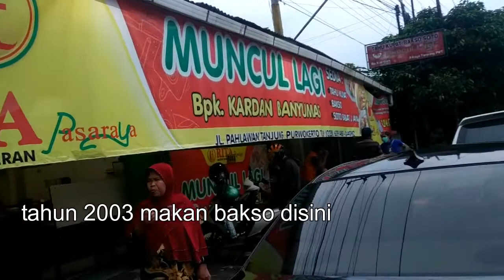BAKSO ENAK PURWOKERTO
Asalamualaikum wr wb, vidio kali ini sya akan makan bersama keluarga yaitu makan bakso yang posisi nya ga jauh dari tanjung, dari lampu merah arah alun alun posisi di kiri jalan tmpatnya,dengan tmpat yang rapi dan nyaman kita bisa menikmati hidangan yg ada bnyak pilihan dari bakso soto dll,kali ini saya mengenang waktu tahun 2003 lalu yaitu pertama kali kerja di toko material di daerah bendungan kali serayu pas pulang saya diajak bos mampir untuk makan bakso ditmpat sekarang ini,jadi teringat selalu bakso yang sangat enak wktu itu, mngkin dlu ga pernah beli bakso x y mkanya ko berasa enak sekali.kali ini saya yg traktir alhamdulillah keluarga tercinta.bersyukur dan selaluu bersyukur. Terimakasih untuk Vit kali ini w asalamualaikum wr wb